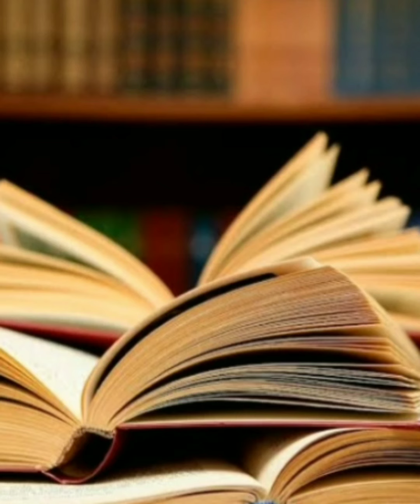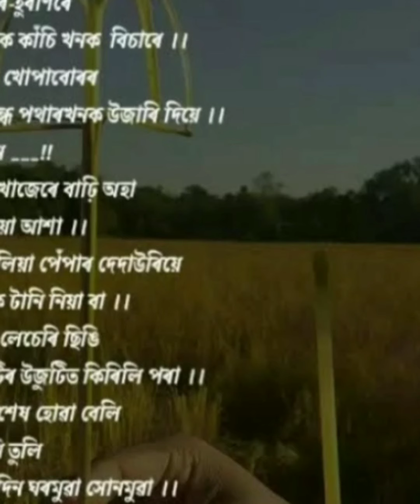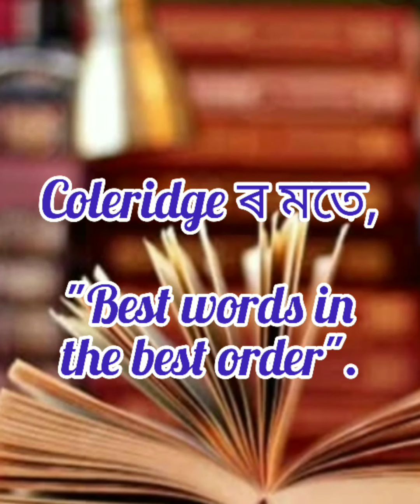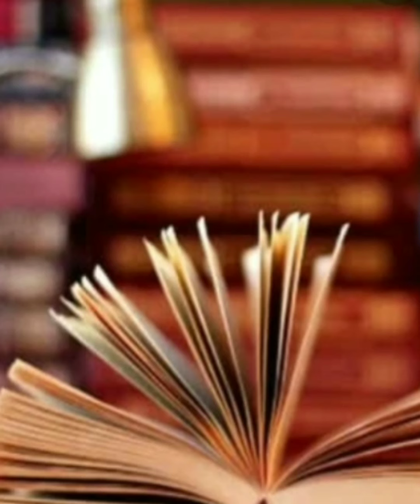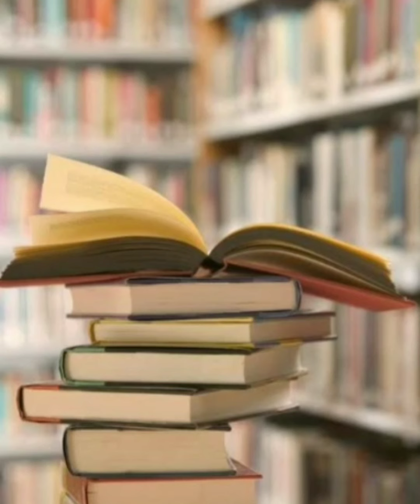সাহিত্যৰ এক বিশেষ অংগ || কবিতাৰ ধাৰণা || Sangita Devi2906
সাহিত্যই বিভিন্ন দিশ সামৰি লয়।

সাহিত্যৰ এক বিশেষ দিশ বা অংগ হল কবিতা।

আমি বিভিন্ন প্ৰকাৰৰ কবিতা অধ্যয়ন কৰিছোঁ, কিন্তু কবিতাৰ সঠিক অৰ্থ নাজানো।

সেয়ে কবিতা সম্পৰ্কে বুজি পোৱাত সহায় কৰিব বুলি আশা কৰো।

যদি ভিডিঅ টো চাই ভাল পাইছে তেন্তে Like/ Share কৰিব আৰু Comment কৰিও জনাব কেনেকোৱা হৈছে।

মই অতি সোনকালে সাহিত্য বিশেষ অংগ সমূহৰ ভিডিঅ আগবঢ়াবলৈ চেষ্টা কৰিম।

মোৰ প্ৰয়াস খিনি আগুৱাই নিবৰ বাবে আপোনালোকৰ সহায় সহযোগৰ অতি প্ৰয়োজন, আশা কৰোঁ আপোনালোকে সহায় সহযোগ কৰিব।

সকলো লোককে ধন্যবাদ জ্ঞাপন কৰিছো। নমস্কাৰ